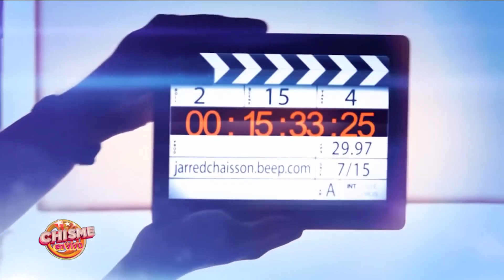Los Mejores momentos de LOS PREMIOS OSCAR - De vuelta a los Galardonados | Chisme en Vivo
Los Oscars 2021 se festejaron en Los Angeles con todo y pandemia. Es un evento que la academia no puede dejar pasar.